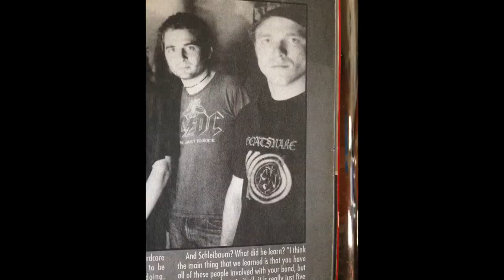Episode 11: Life, Love, Blue Voodoo with Steven Andrew Miller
This week on Between Two Amps, we have Steven Andrew Miller (Tap and Die, Kill Holiday, and Unbroken).  We talk about how Steve Clark and Randy Rhoads influenced Steven and his playing, the hardcore scene of the early 90's, how his gear evolved over time through his various bands, how many knobs an amp should have, and most importantly, how the Fender M80 amp came to influence so many hardcore guitarists in the early 90's...or was it actually a Blue Voodoo?  Tune in to find out!!

Between Two Amps Intro Music written and performed by godcollider (Available and on iTunes)